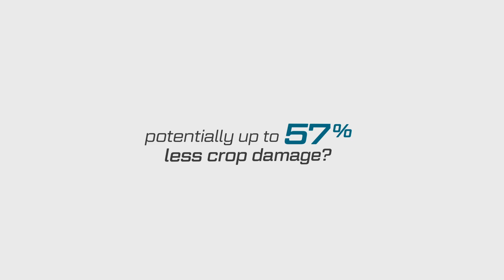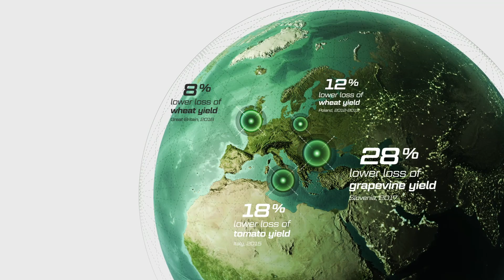OPTYSIL®: the power of science to increase plant resistance !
OPTYSIL® is an innovative silicon immunity biostimulant, containing active silicon form, which owes its effectiveness to unique formula duoSIL™
duoSIL™ ensures:
- high content of plant available form of silicon
- high stability due to the unique formula
- excellent solubility and miscibility with agrochemicals due to neutral pH
OPTYSIL® is recommended in cultivation of all types of crops !